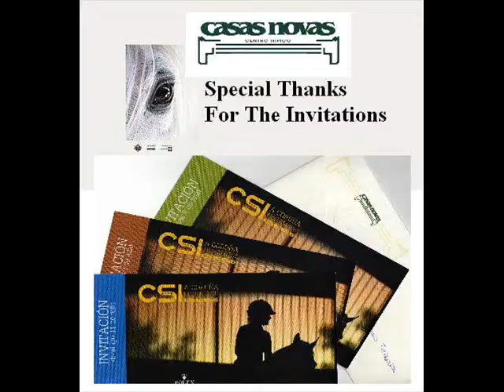CSI 4* Corunha 2010 (Cayetano Martínez de Irujo) 10 Julho Casas novas